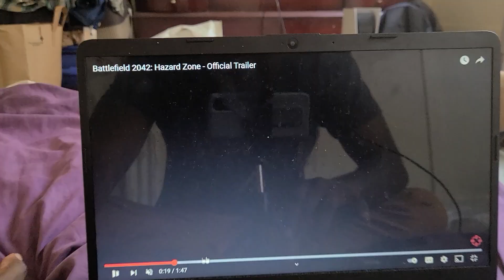BATTLEFIELD 2042 HAZARD ZONE TRAILERRR TRAILER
wat yall think